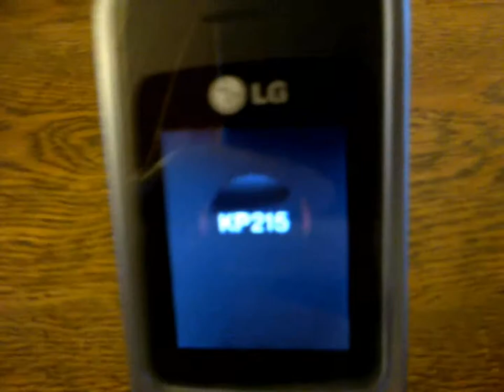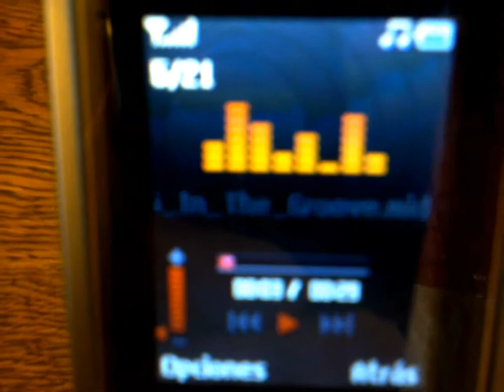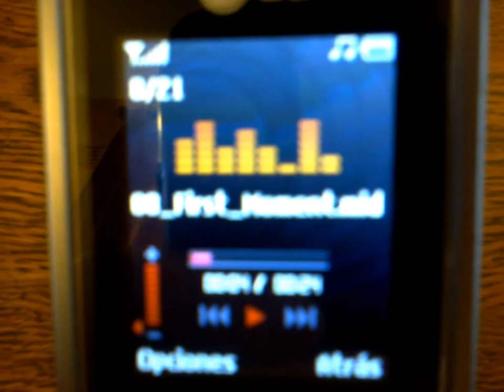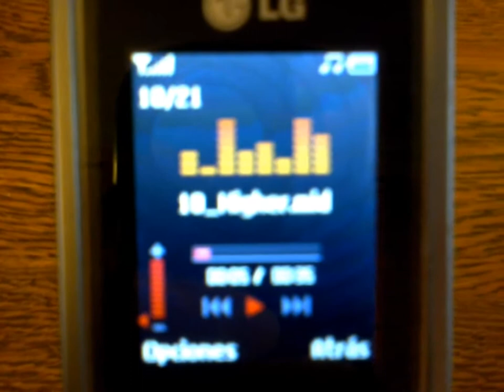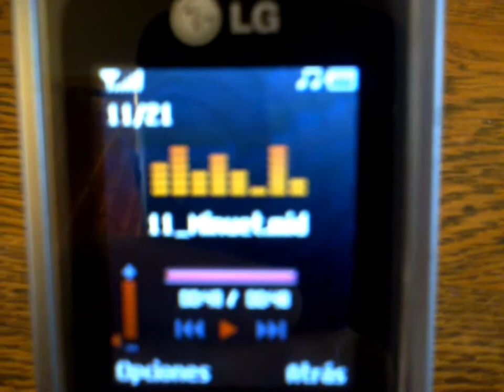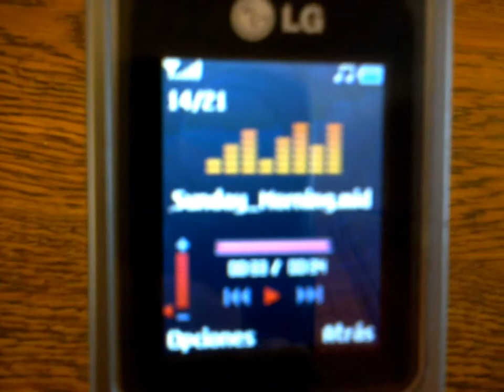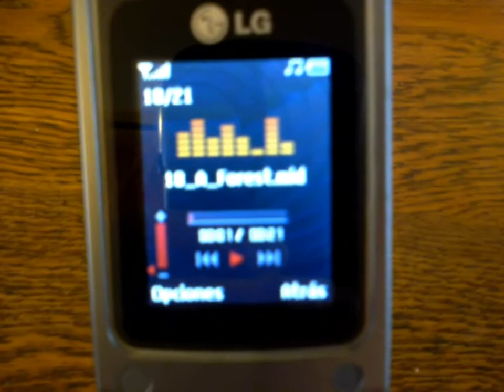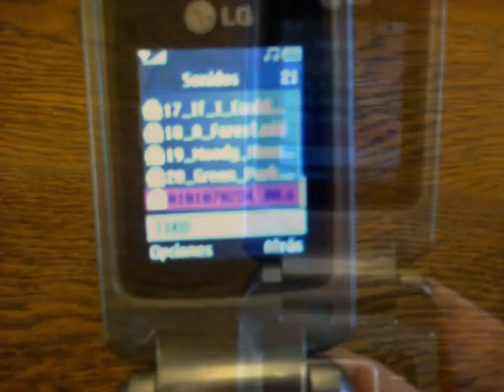LG Cellular phone KP215a clamshell old ringtones - Video tutorial retro review Hands on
celular phone LG KP215a clamshell retro review old ringtones Video tutorial Video tutorial LG KP215a clamshell - Review 2015 SanTenChan ci parla del Nokia Asha 302 un ottimo cellulare con un GRANDE difetto: il 3G! Ed il problema di un 3G ribelle che si attiva a sfizzio svuotando il nostro credito prepago perche ci siamo fatti il cellulare WI FI per navigare in casa!
Video girato con la webcam in data 06 ottobre 2013 18:55